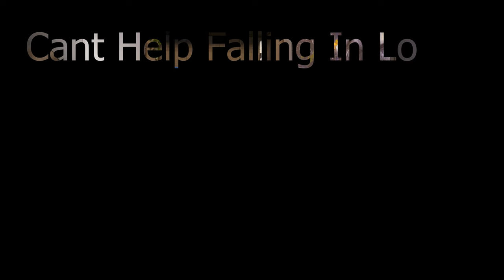Can't Help Falling In Love - Elvis Presley (Matt Jackson Cover)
Matt Jackson Covers "Can't Help Falling In Love" - Elvis Presley
Arrangement by Matt Jackson
Recorded & Engineered by Matt Jackson
Filmed, Edited & Colored by Kyle Forbes